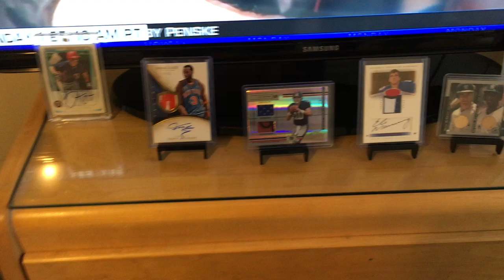RickyMon Go - Response Video